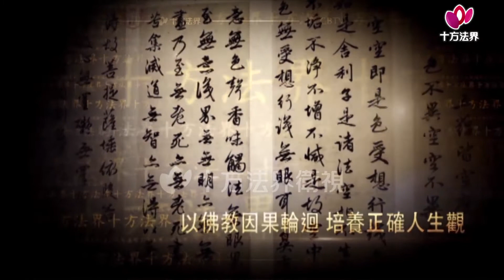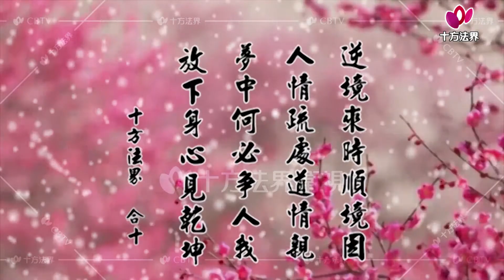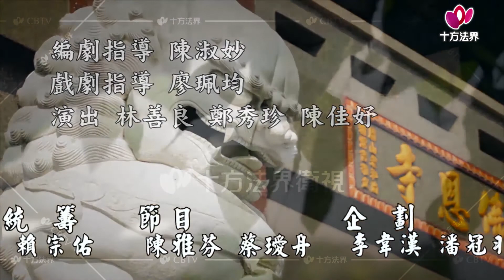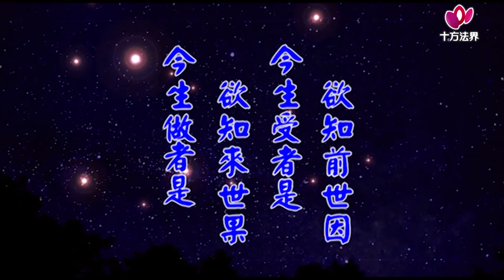老和尚與小沙彌-第006集 乘願再來、供養、罄